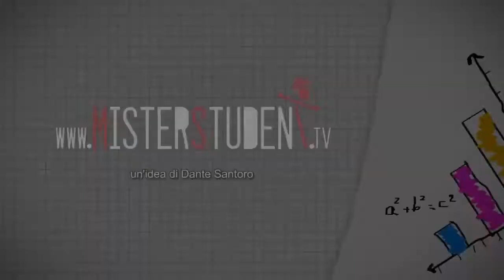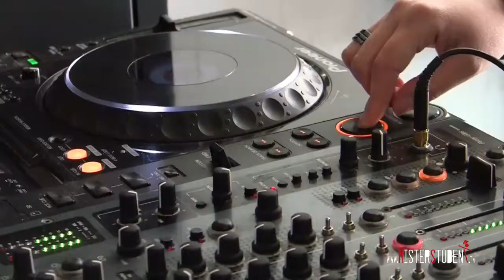Silent party Unisa - Misterstudent.tv